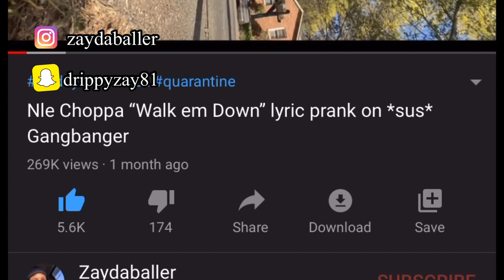the end of zaydaballer...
I’m sorry guys but this is the end.